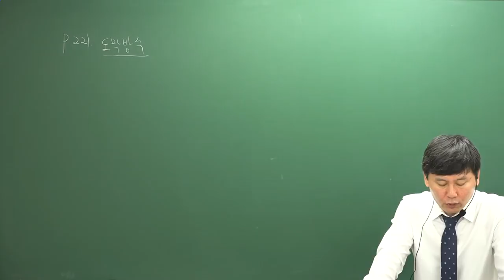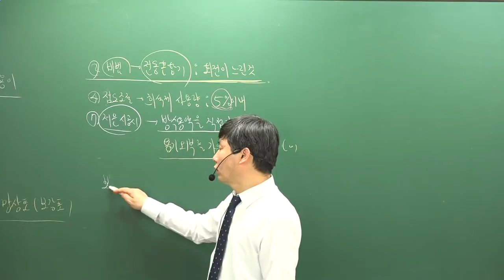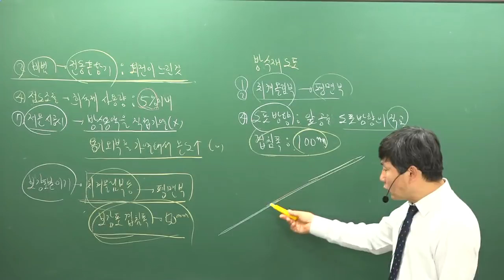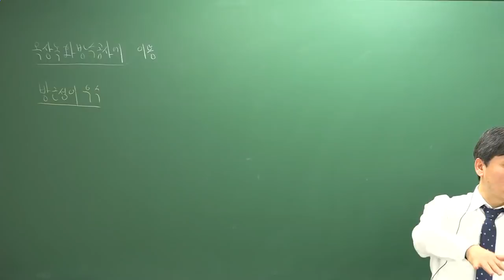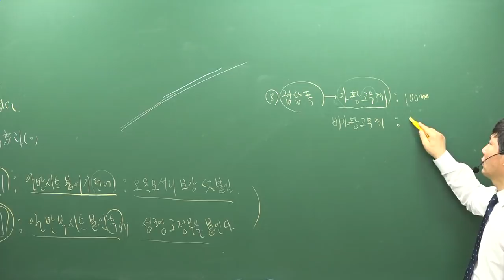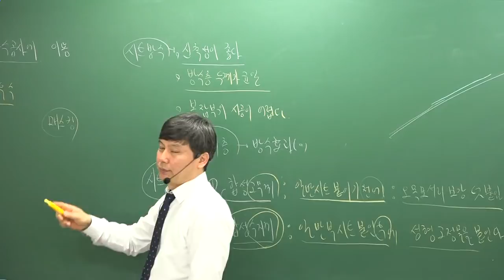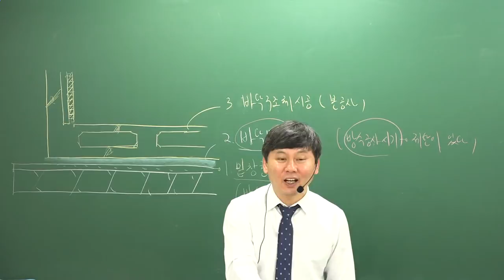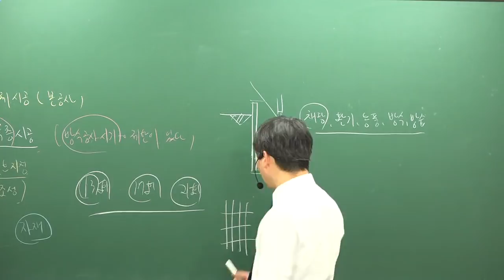[주전무] 2019년 주택관리사 시설개론 기본이론과정 12-17